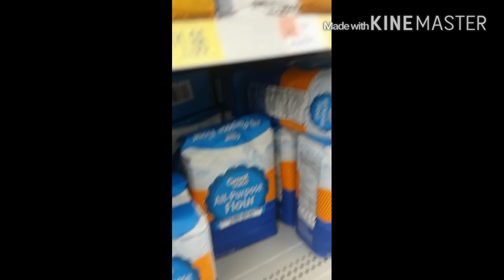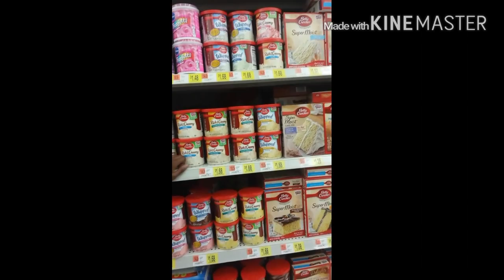Vlog/ basketball lesson